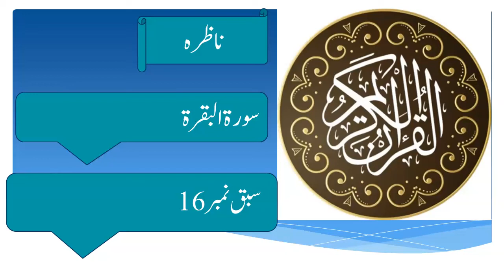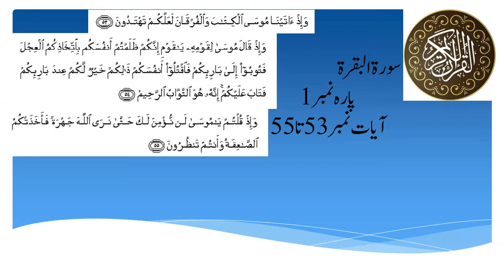Quran Nazra Surah Baqra Lesson 16